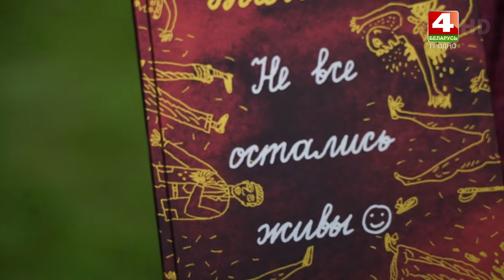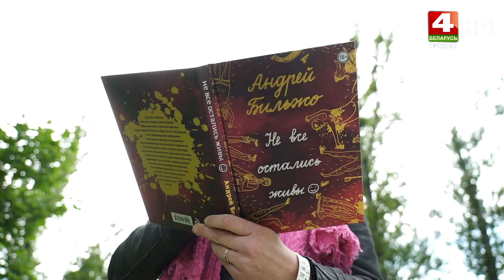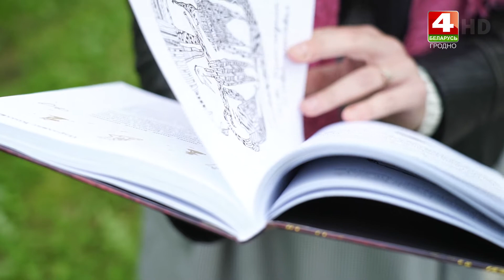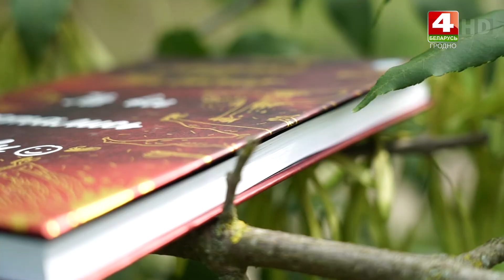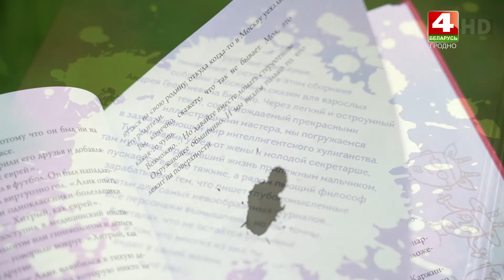Бодрое утро. Литературная рубрика Зинаиды Крыловой. Андрей Бильжо. 27.09.2021